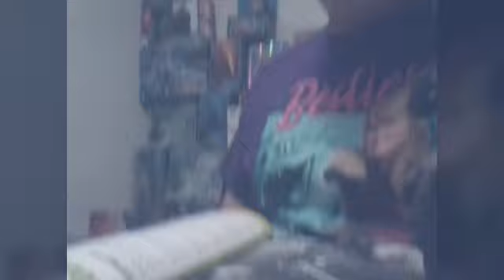Godzilla And Friend's Godzilla-Thon 2019 (#14) Godzilla Vs MechaGodzilla (1974)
I know that 2019 is over but after this Godzilla-Thon I'm never doing this again and I hope you guys love the new intro for this video a friend of mine made it for me but I will still use my old intro the one I had before the new one
The next part of my HiccElsa And Godzilla 2017 Story is In progress